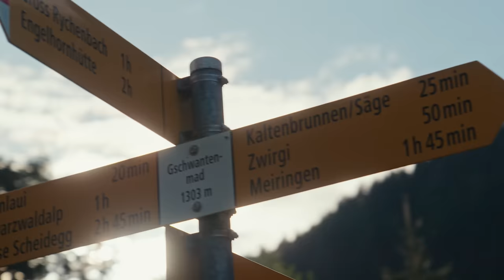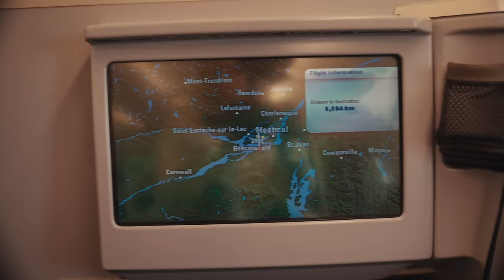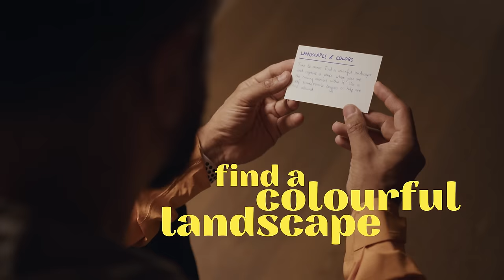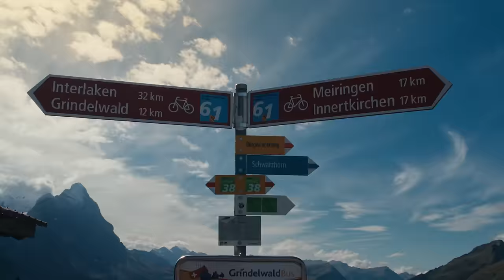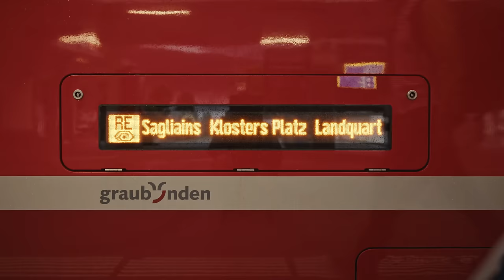1/5 📸 The Perfect Shot - Landscape Challenge | Switzerland Tourism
⛰️ Step into a world of dynamic landscapes in 'The Perfect Shot.' In our Landscapes & Colours challenge, our four photographers @SiddharthaJoshiFilms , @LizziePeirce  , @seandalt  and @JamesPopsysPhoto  are on the move, becoming an integral part of the colourful scenery. Armed with self-timers, they weave themselves into the frame, capturing the beauty of motion within a static landscape.

Excited to experience Switzerland's beauty? Participate in our competition for a chance to win an a trip to Switzerland

Good luck! 🍀